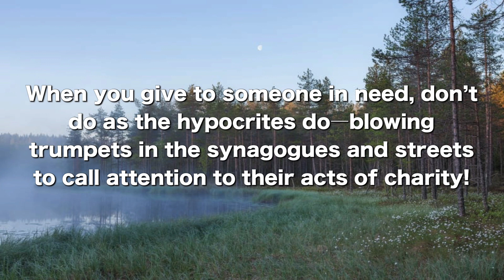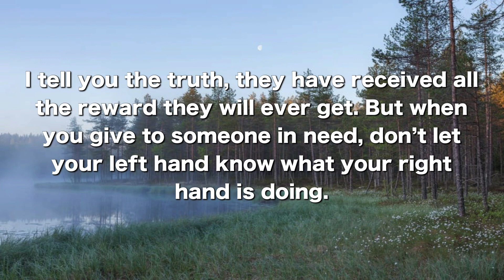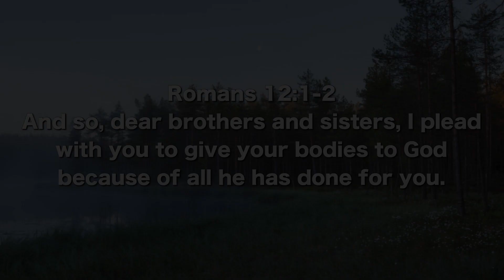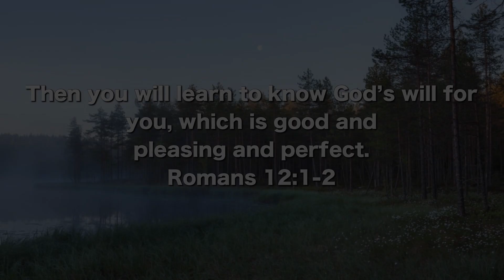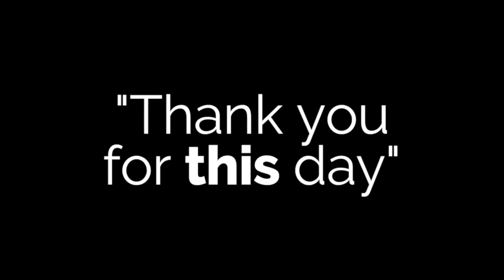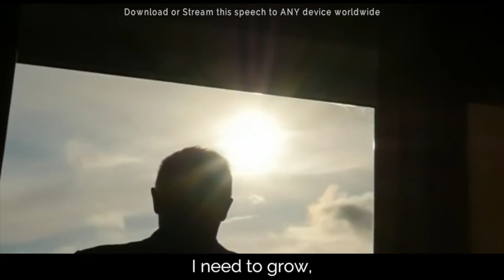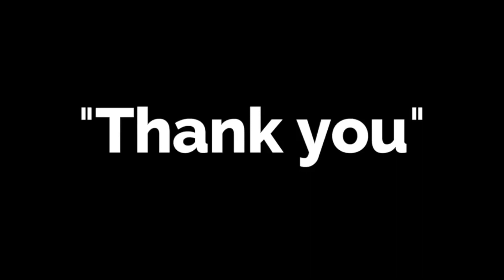2019.11.10 Secret to Contentment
Want to know what the secret to contentment is? During this week's sermon Cele fills us in on the details.